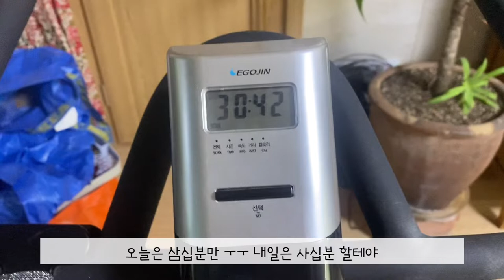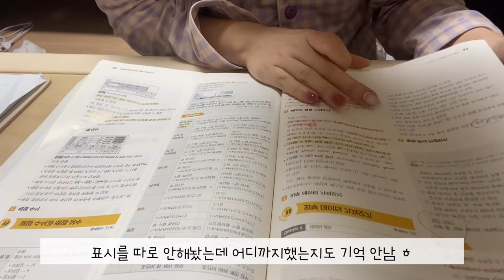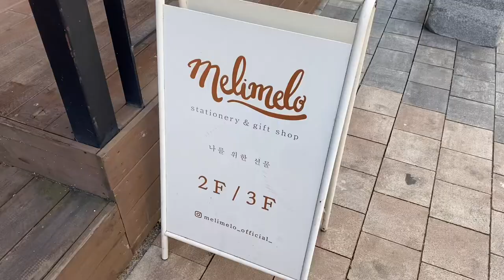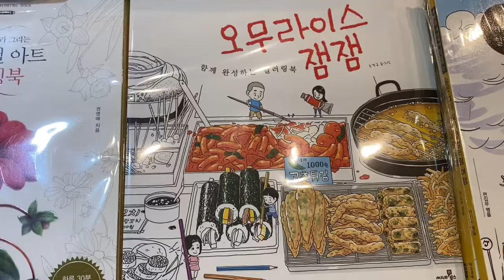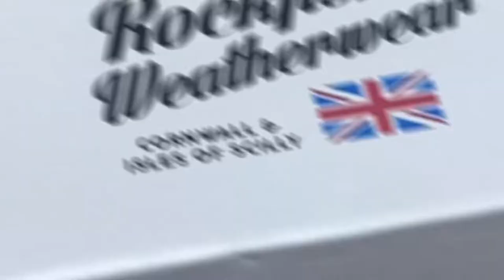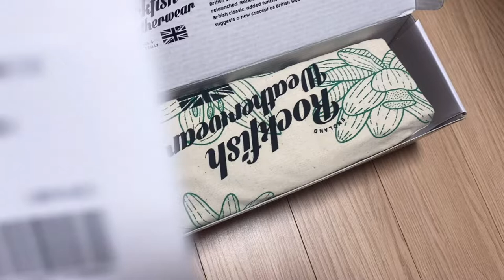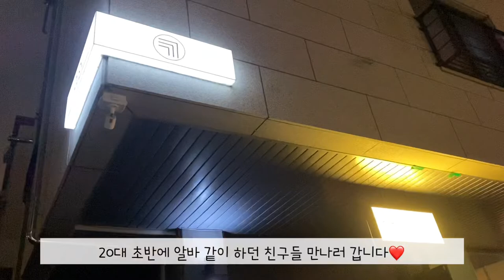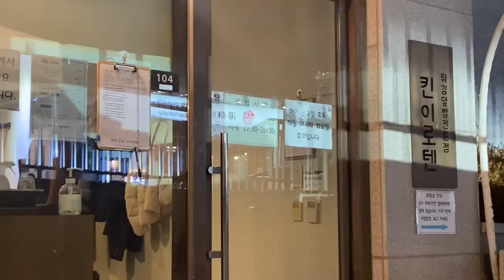[VLOG] 일상 브이로그 | 소품샵 | 락피쉬X마르디 메리제인 | 불당동 귀인 | 인생 첫 훠궈 | 불당동 킨이로텐 텐동 | 짬뽕,와플,비빔국수 등 잘먹는 일상✌️💯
안녕하세요  ☺
겨리의 일상입니다

2:53

이번 한주도 화이팅 힘내세요❤️

인스타 eunkyul_oo